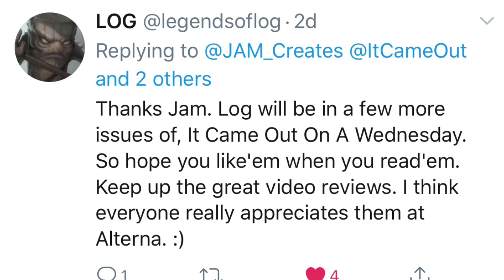How To Sell Comics The Right Way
A cool character, a nice interaction, an advertisement, and a giant axe wielding Log. What do all these things add up to? The right way to sell comics!

Check out Log in the current issue of It Came Out On.